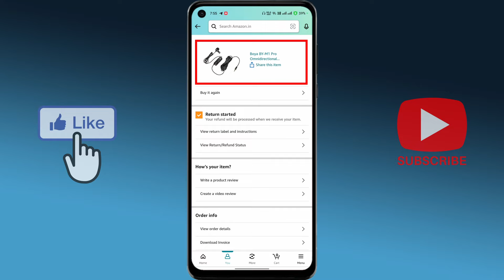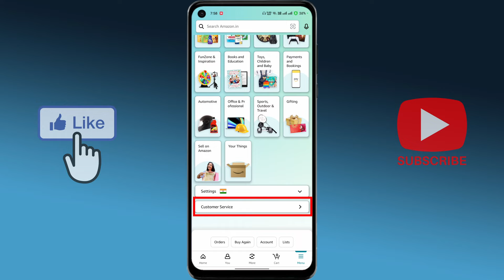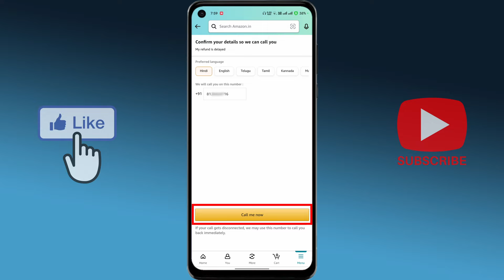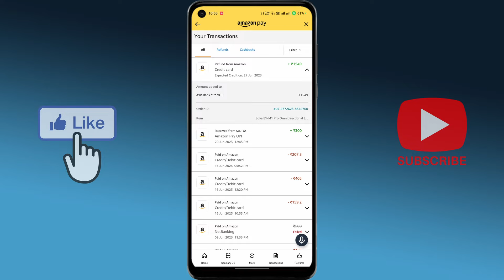Amazon Order Refund Problem | Amazon Refund Not Received | 100% Solution 2023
Agar Apke Sath Bhi Yahi Problem Aa Rahi Hai to Video Dekh Kar Apna Refund Lelo 100% Mil Jayega Refund

Topic Cover:-
amazon order refund problem
amazon refund not received
how to return product on amazon and get refund